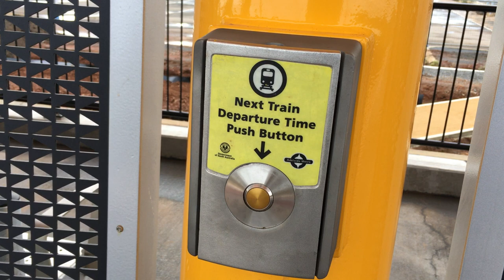Tonsley Station Next Train Announcements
~"Adelaide Showgrounds"~
Recorded at the new Tonsley Station in Adelaide in May 2021.